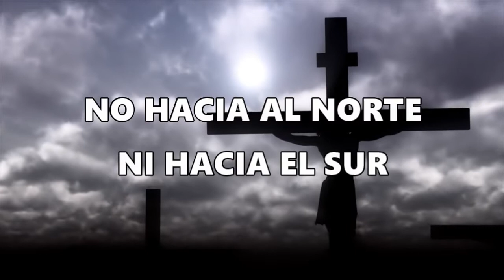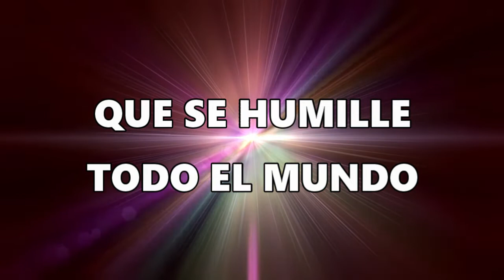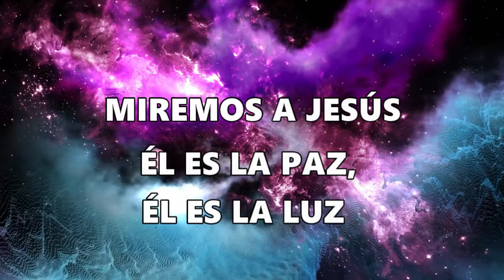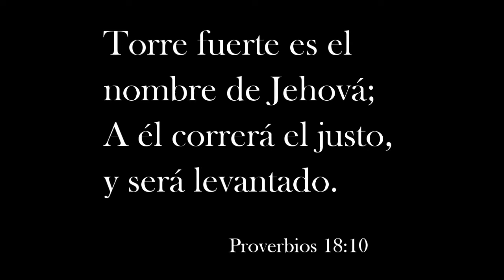Miremos a Jesús